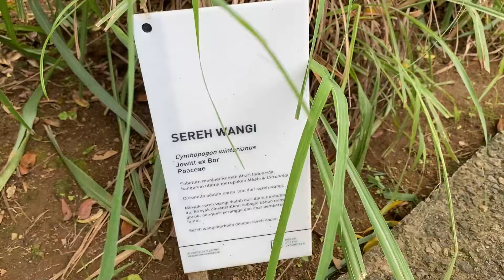MENJELAJAHI RUMAH ATSIRI INDONESIA : PERJALANAN KE ESENSI ARSITEKTUR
Ikuti perjalanan kami, tim Belajar Arsitektur, saat kami menjelajahi tempat yang unik di Kabupaten Karanganyar: Rumah Atsiri Indonesia. Berada di tengah-tengah alam yang hijau, rumah megah ini merupakan salah satu produsen minyak atsiri terbesar di Indonesia. Saksikan kami menjelajahi desain Rumah Atsiri, yang menggabungkan fungsi dengan keindahan estetika. Jangan lewatkan perjalanan menarik ini yang akan membangkitkan semangatmu terhadap arsitektur dan budaya!

STUDIO R3
Rancang Reka Ruang
Studio: Mertosanan Kulon, Potorono, Banguntapan, Bantul, D. I. Yogyakarta